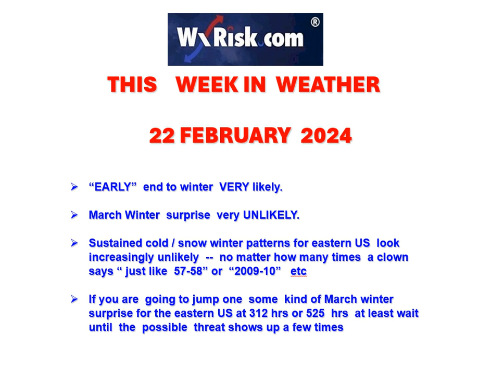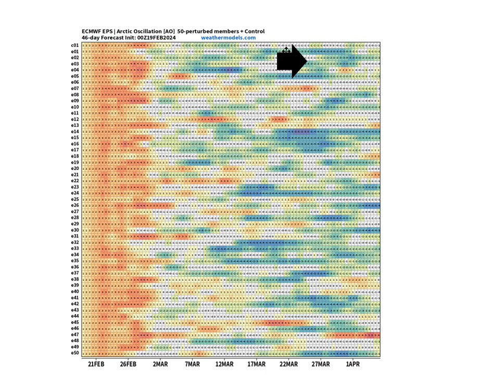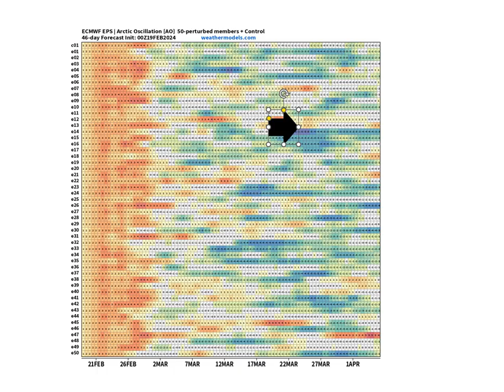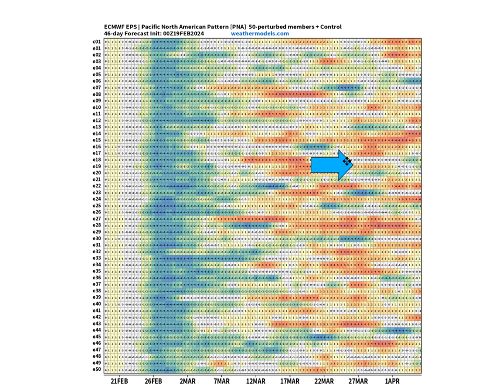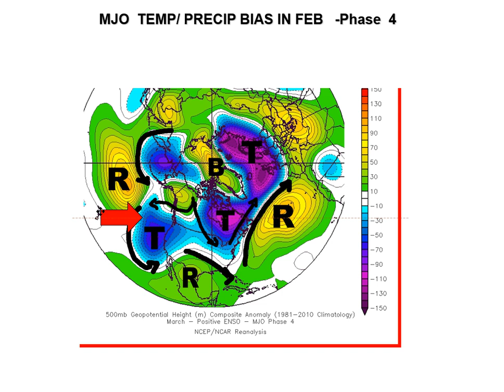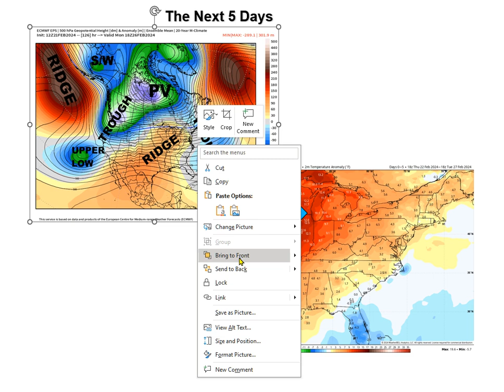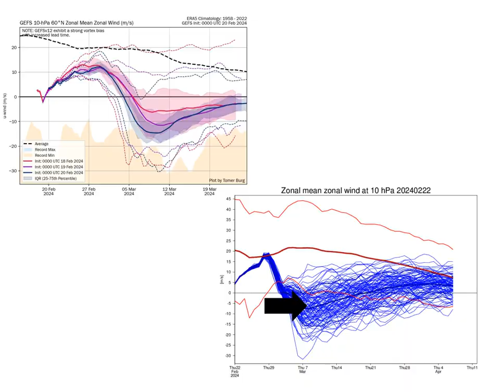THIS WEEK IN WEATHER 22 February 2024